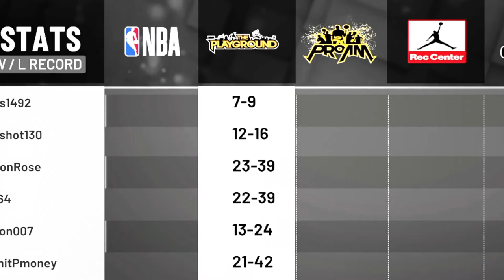NBA 2k19 | MOST OP CENTER ARCHETYPE/BUILD!!! (MUST SEE)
Cello_Dope